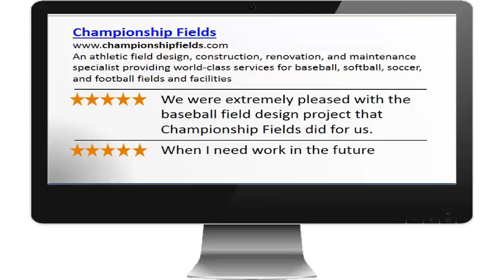Rocky Mount NC Baseball Field Design and Construction Contractor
Looking for an experienced baseball field design and construction contractor in Rocky Mount, North Carolina?  Championship Fields knows baseball, inside and out...they are the baseball field design, construction, renovation, and maintenance specialists.  From layout and design to turf, fencing, scoreboards, and bleachers the professionals at Championship Fields know all the little things that go into a baseball field construction project that will serve your needs.